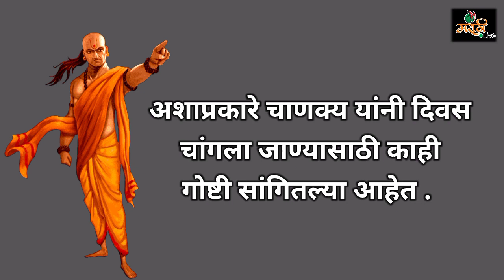दिवसाची सुरुवात चांगलीच होईल वापरा चाणक्याच्या हे 5 तत्व (@MarathiLive )